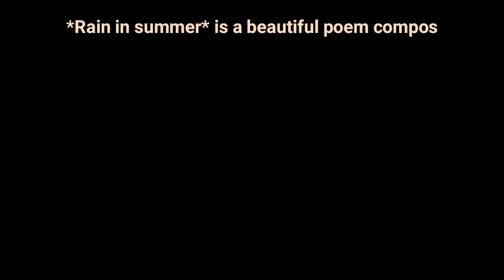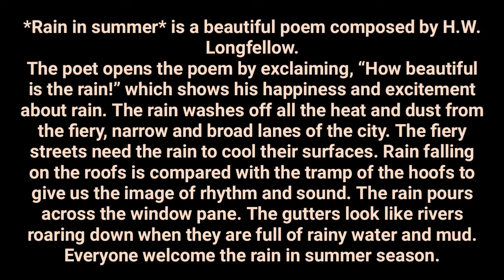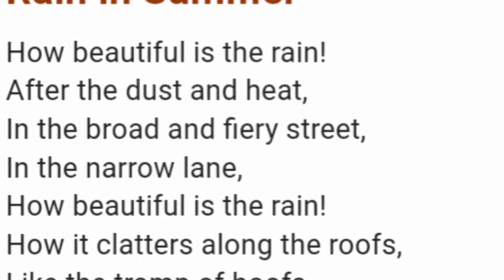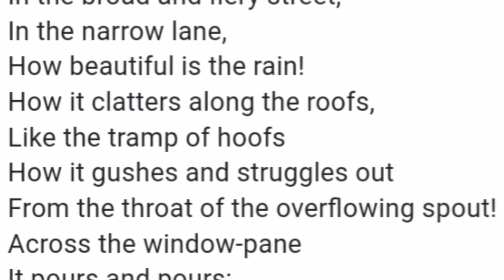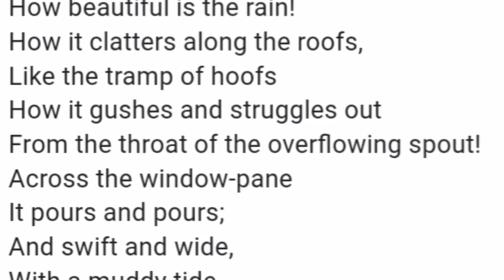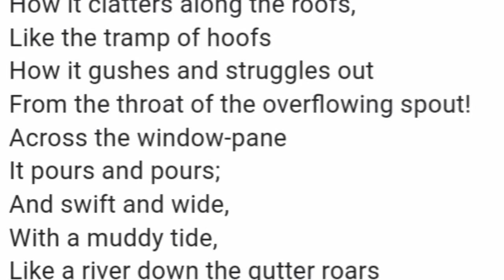Rain in Summer | H.W. Longfellow | English Poetry in Urdu and Hindi | English with Shamas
Rain in Summer by H.W. Longfellow
 English Poetry
 English with Shamas
 class 7 English
Poems in Urdu and Hindi

Rana Shamas Zahoor
M.A.English, B.Ed.